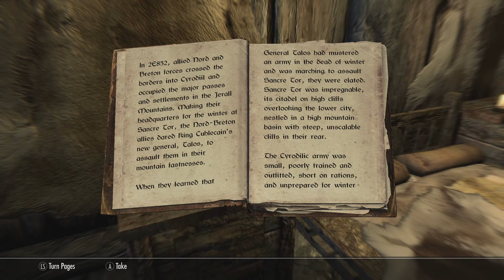The Runaway Bride - Adventures in Skyrim Vol. 4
It's Mjoll than a feeling